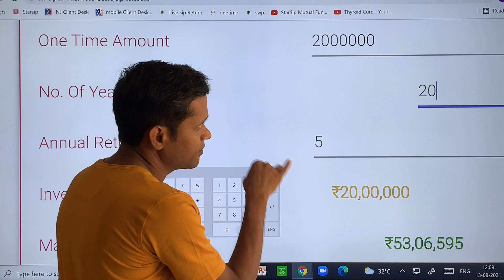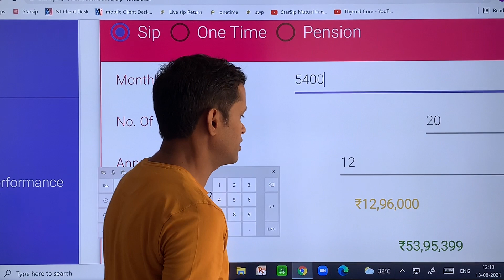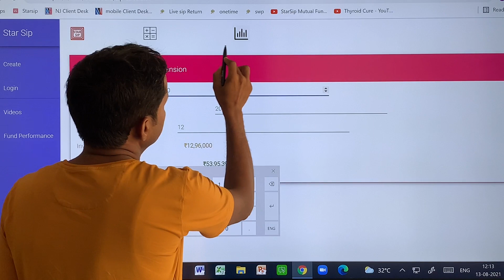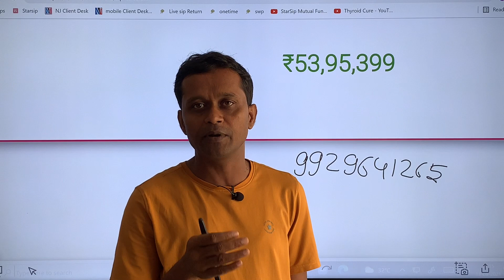Children need 20 lac reverse calculation for sip, one time mutual fund